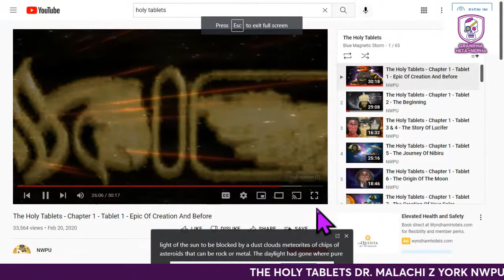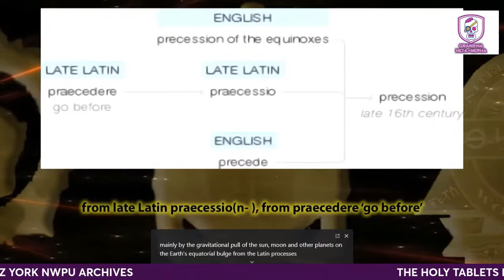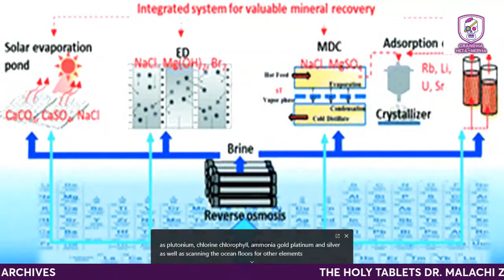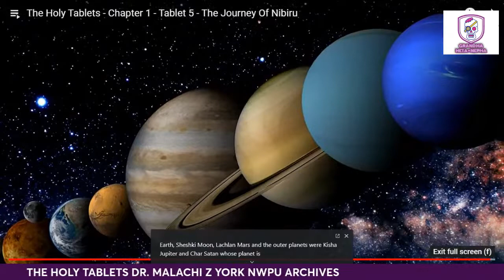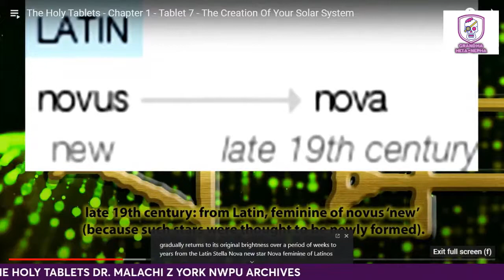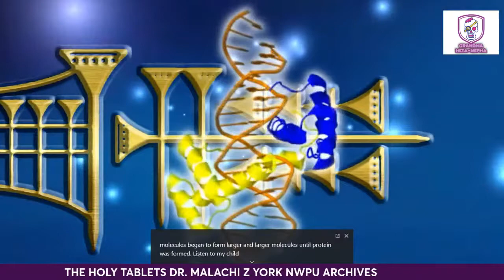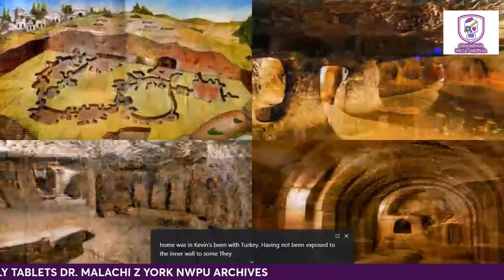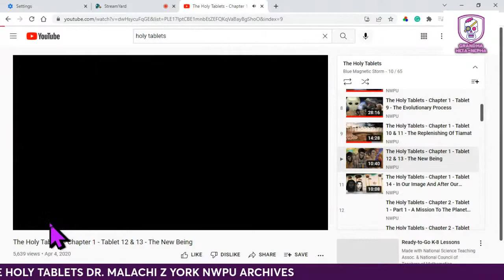THE HOLY TABLETS LIVE DR. MALACHI Z YORK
via
For My Future Ancient Ones

EYE DOES NOT OWN THE RIGHTS TO THE MUSIC. THE MUSIC IS NOT THE MAIN FOCUS OF THE BROADCAST.